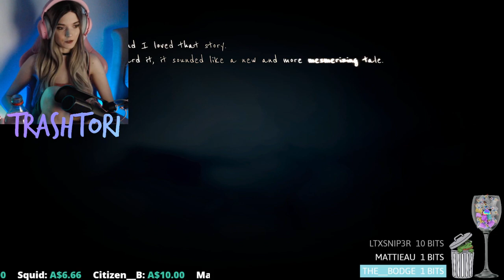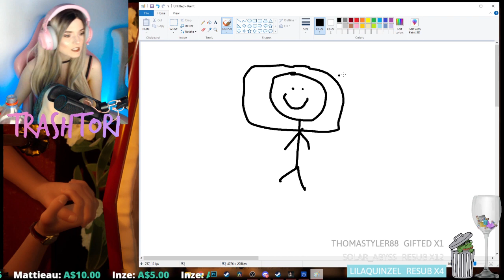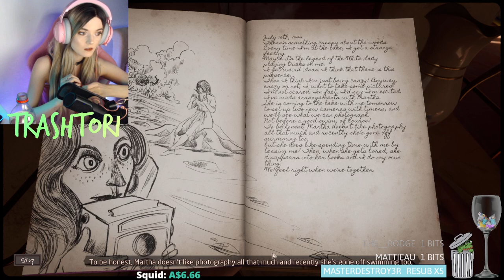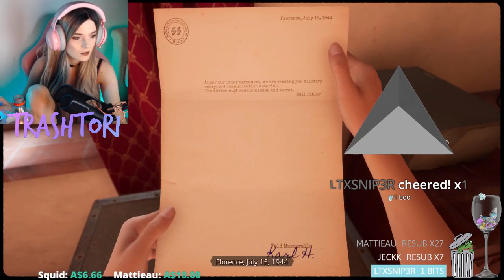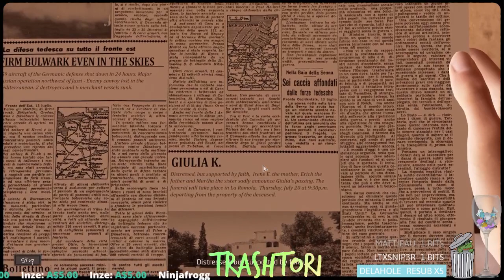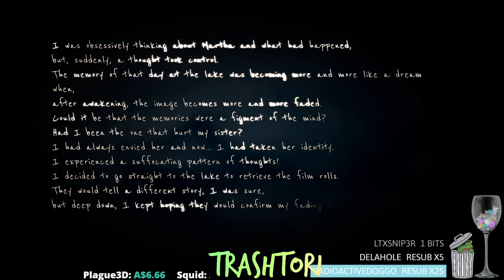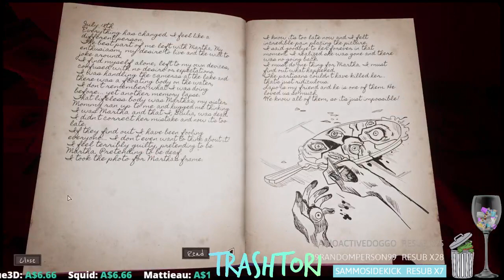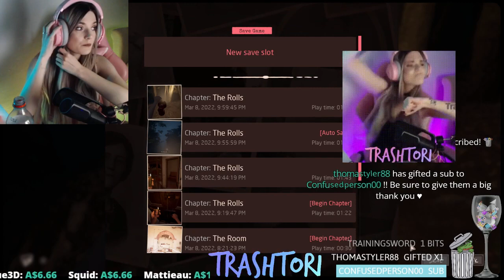Martha is Dead #1 | Full Livestream